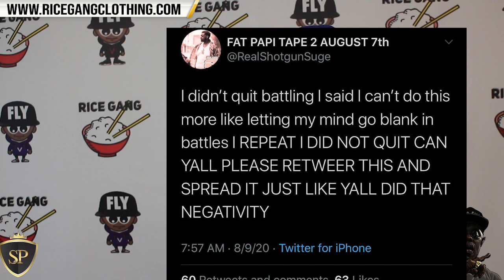SUGE SUGE DIDN’T QUIT BATTLE RAP VS JEY THE NITEWING ? + HIS RESPONSE & TSU SURF GIVE ADVICE‼️